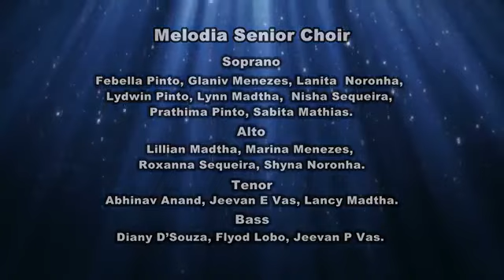"Elliruve" song by Dubai Friends